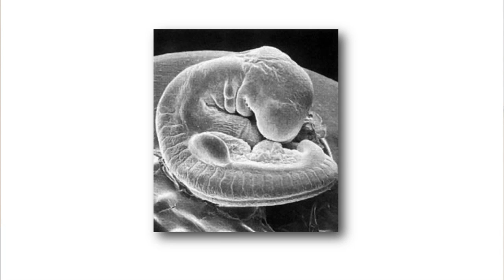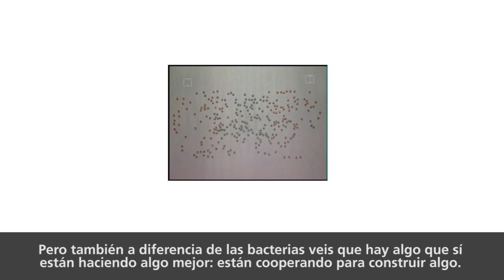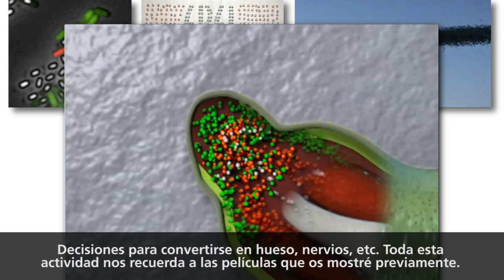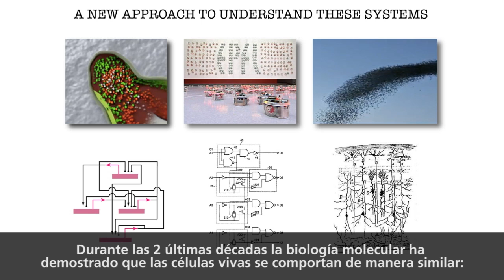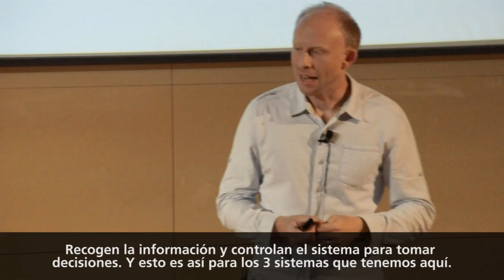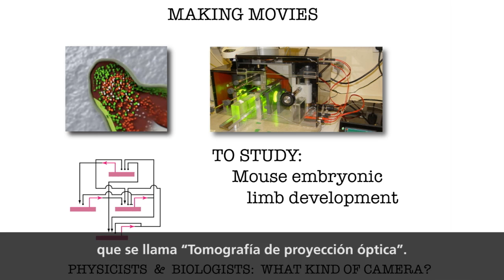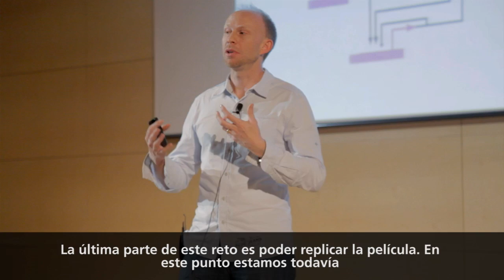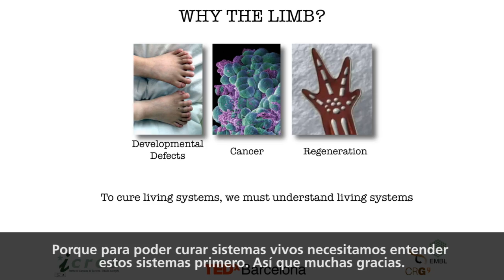TEDxBarcelona - James Sharpe - Digital digits: Revealing Nature's cellular computers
James Sharpe is an ICREA (Institució Catalana de Recerca i Estudis Avançats) research professor and also the leader of the Systems Analysis of Development Group at the Centre de Regulació Genòmica (CRG) of Barcelona. The goal of the group is focus on the research of the development of the vertebrate limb, both at the level of gene regulatory networks, and of the physical interactions between cells and tissues. To achieve this, the group includes embryologists, computer scientists, imaging specialists and engineers.